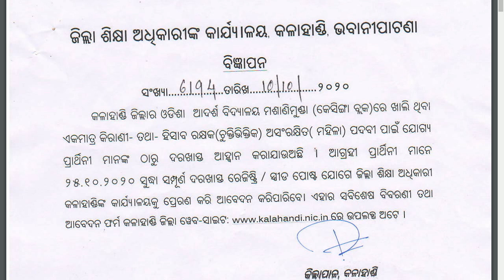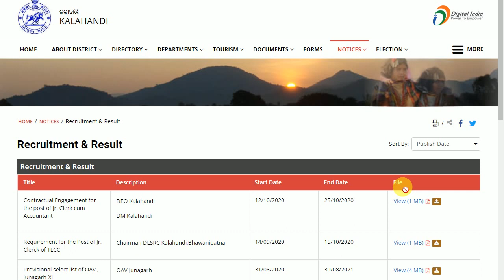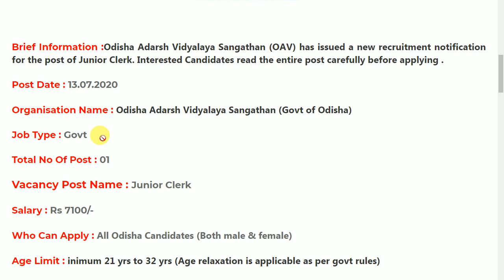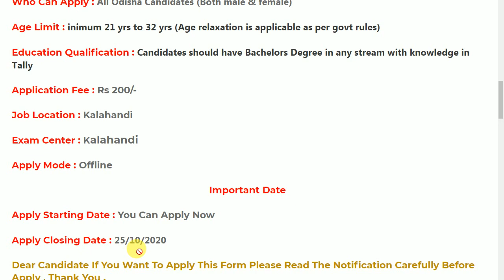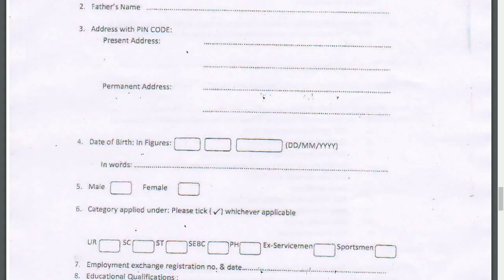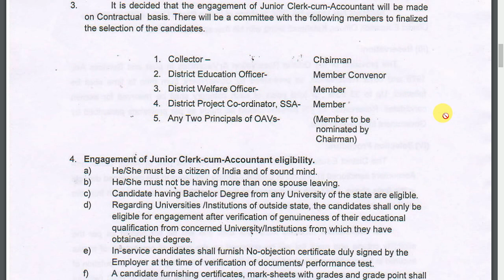Junior Clerk Recruitment in Odisha Adarsh Vidyalaya Latest govt job In odisha odisha job details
Video Topic Planner - Junior Clerk Recruitment 2020

odishajobreporter,
fmmanoj,
odisha job reporter,
odisha job,
odisha job info,
ics tips,
odia space,
fm manoj,
laxmidhar sir,
govt jobs,